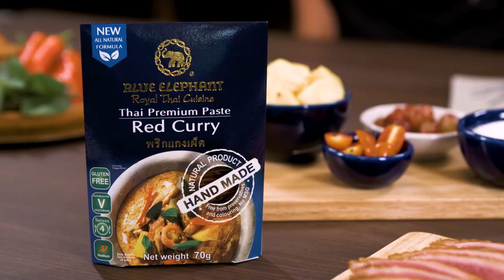DUCK RED CURRY | Blue Elephant - Royal Thai Cuisine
Duck red curry (serves 4) | Blue Elephant - Royal Thai Cuisine

Our Master Chef Nooror loves to make Thai red curry with roasted duck and funky fruits, but feel free to add other proteins and skip the fruits if you prefer to use some of your local veggies. With our Blue Elephant red curry paste, you can cook this restaurant-quality dish from the comfort of your home and create as many combinations as you’d like. Success is always guaranteed !
Its texture is thick, rich in flavor with a hint of spiciness.

Chef’s Tip : if you are using canned fruits (pineapple or lychees) do not pour the syrup into the preparation and you won’t need to add sugar for seasoning as the fruits will balance the taste.

Learn more about our All Natural / Gluten Free / Vegan Red curry paste